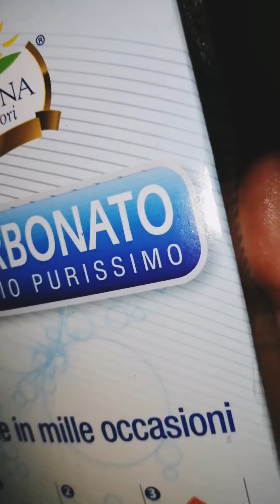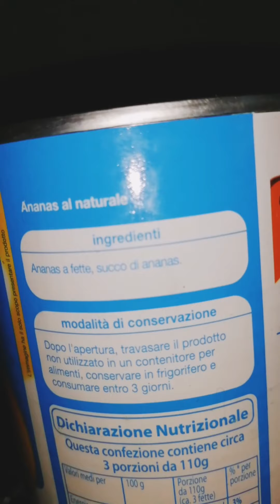Pollo 🍗 all' ananas 🍍 Morbido e tenero 🍱